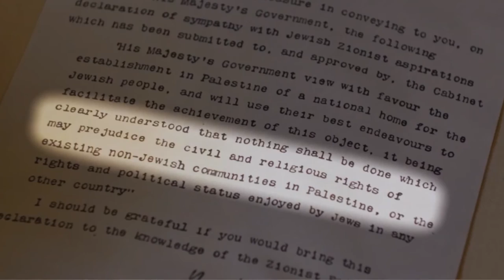Balfour Declaration - the Gist.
Rothschild (4th line) explained.